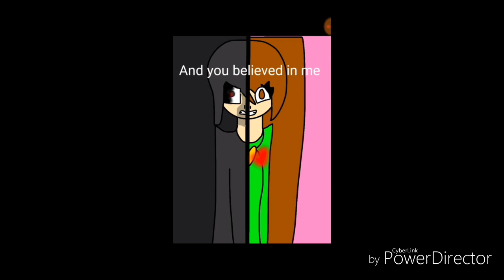Bad son, Good sun( finished)(From: the tangled the series by music)(my best movies)[By Sketch]